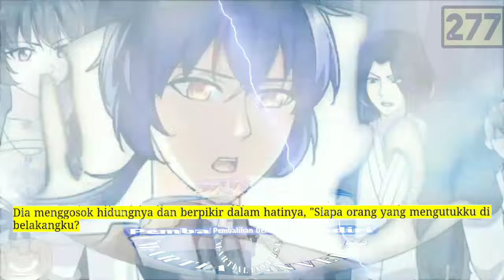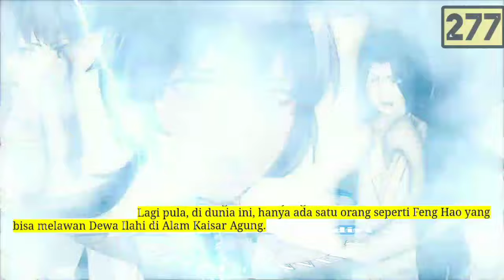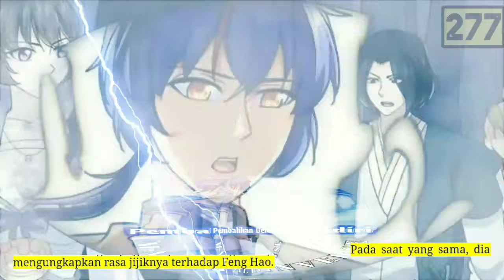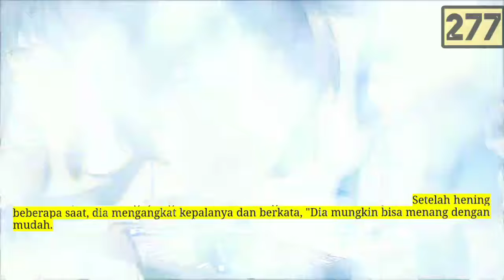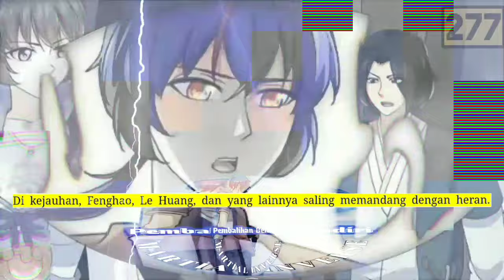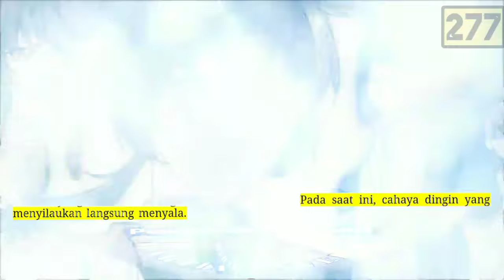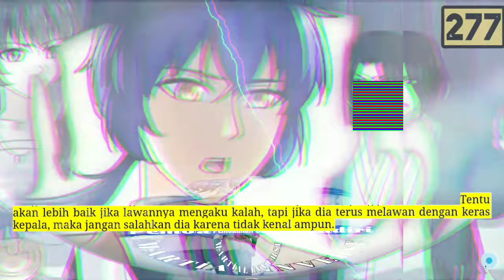Pembalikan Beladiri season 277